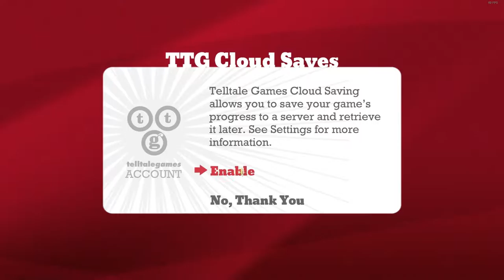Let's Play Minecraft Story Mode Episode 1 001 "Ein neues Abenteuer